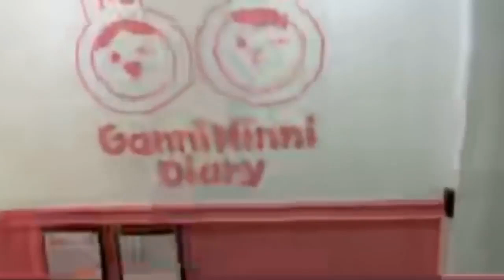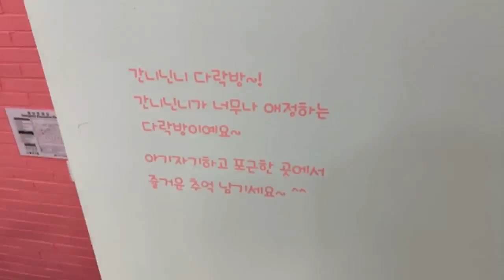간니닌니 몰래 인사동 니블리 카페에서 [루루체체]